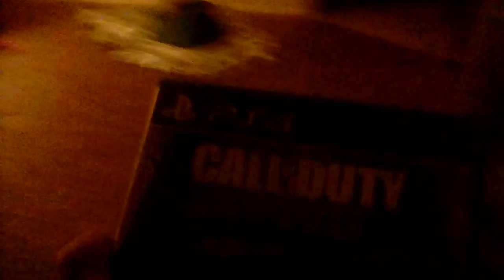November 29, 2017